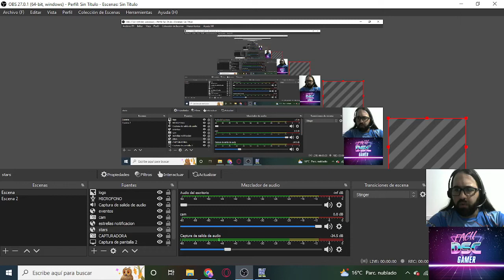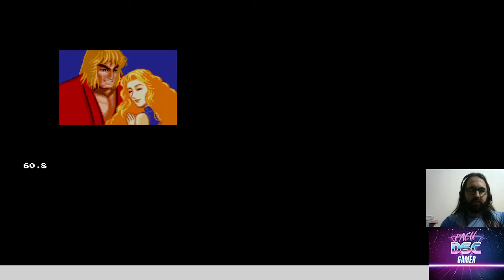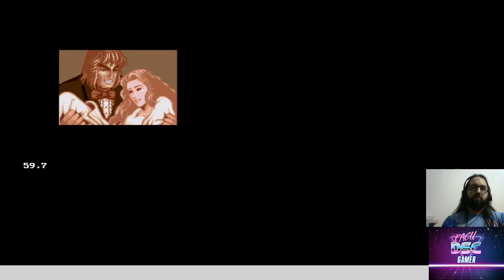STREET FIGHTER 2 SPECIAL CHAMPION EDITION (Genesis) longplay completo